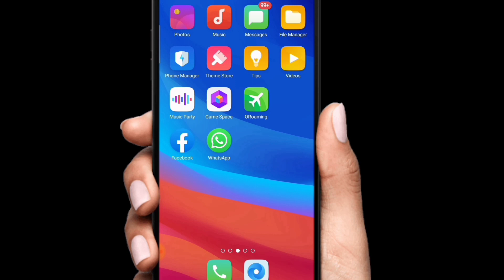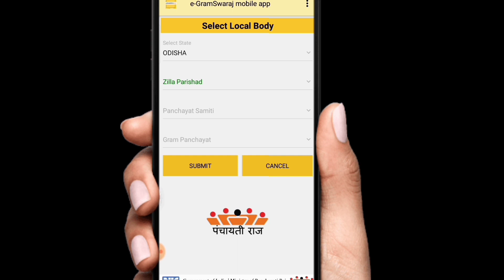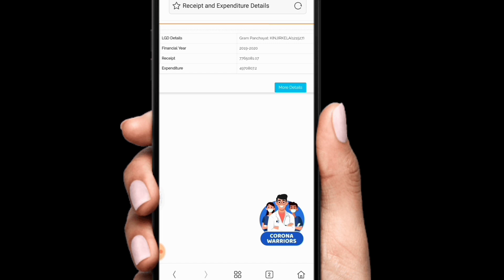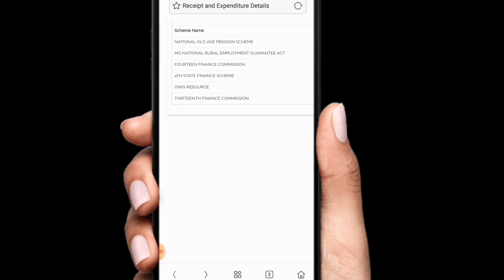How to Use e Gram Swaraj app on mobile // how to download e gram Swaraj mobile app.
In this video you know about e gram Swaraj mobile app and how to use  e gram Swaraj mobile app on mobile.